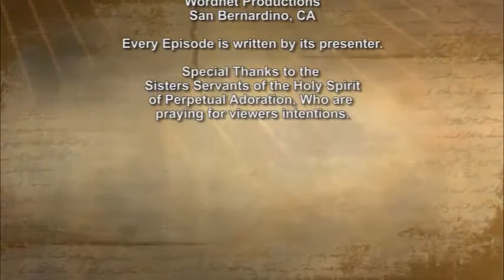iGod Today with Br. Steve Pardy, SVD; Today's topic: “It is the decision of the Holy Spirit...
“I call you my friends, say the Lord. For I have made known to you all that the Father as told me!” (Jn 15:15B) Amen!

Get Dios Habla Daily Gospel Reflections (Spanish) App for your android devices